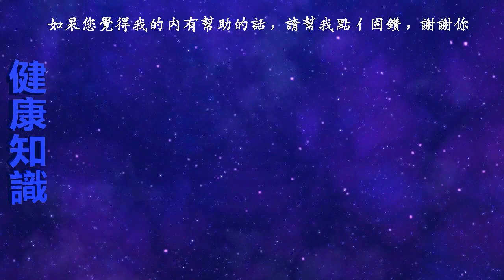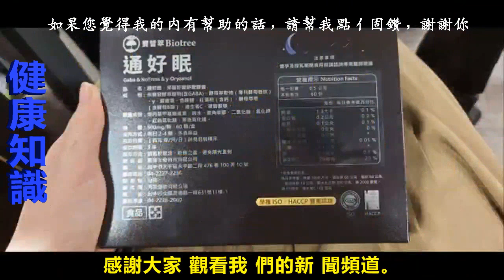半夜失眠怎麼辦 我終於找到幫助我睡覺的好幫手「通好眠」，真的太棒了！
【相關影片】

收藏！！